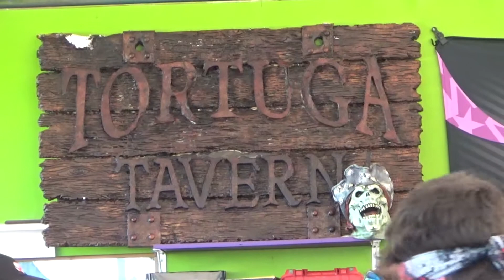The Black Pearl- A Ship Divided Scenario Game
Hey everyone Grim here. This is the footage from August 5th, 2018 scenario game at Hurricane Paintball Park. Hope you guys enjoy.

Music is by Motionless in White- Hourglass